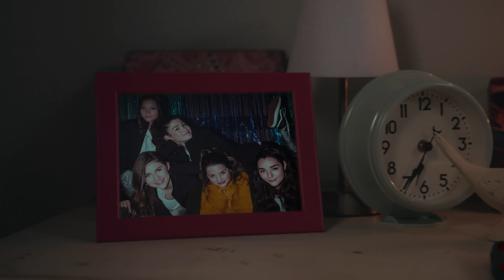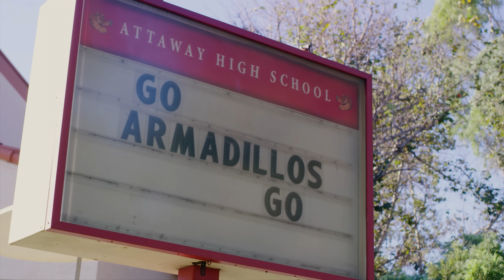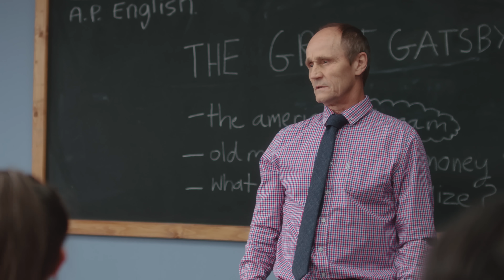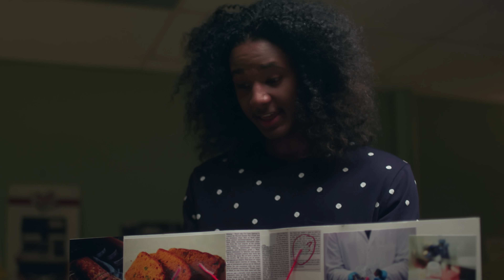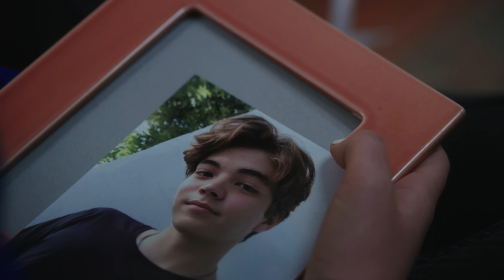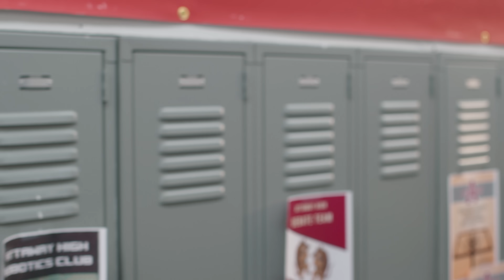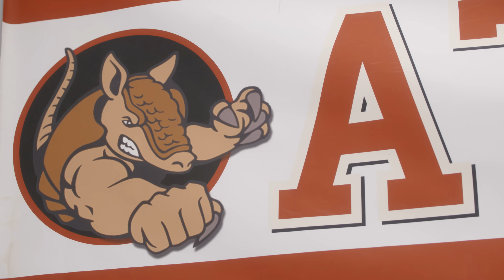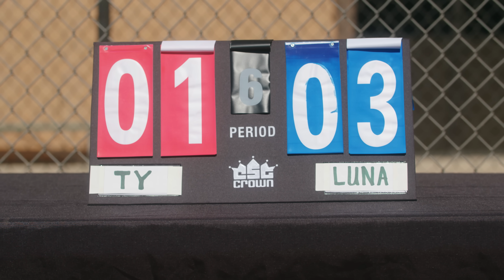CHICKEN GIRLS | Season 5 | Marathon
Catch up on all your favorite Chicken Girls moments! What was your favorite part of season 5? Then, check out the season 6 premiere on Tuesday, March 10th at 3pm pst only on Brat TV!

stayhome withme and watch your favorite Brat TV shows!

Rhyme and her friends — known by their 'ship name, "The Chicken Girls" — have been dancing together forever. But as they enter high school, everything begins to change. They’ll have to survive boy drama, mean girls, and new interests that threaten to tear the girls apart.